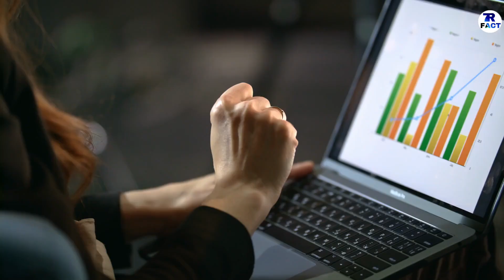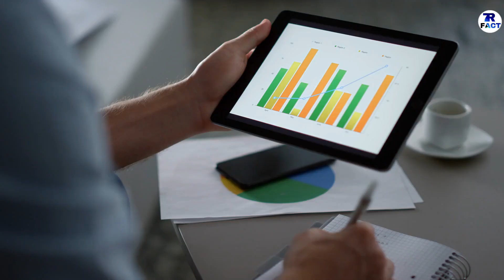10 COUNTRIES MOST FREEDOM || यहाँ हर काम की आज़ादी है || BEST COUNTRIES IN FREEDOM INDEX 2022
IM  TALK  ABOUT  COUNTRIES  WITH  HIGHEST  FREEDOM.

DONT  FORGET  HIT :

L-I-K-E

S-H-A-R-E

S-U-B-S-C-R-I-B-E